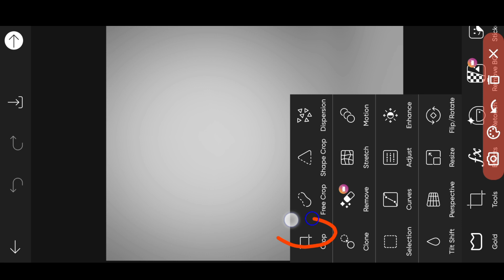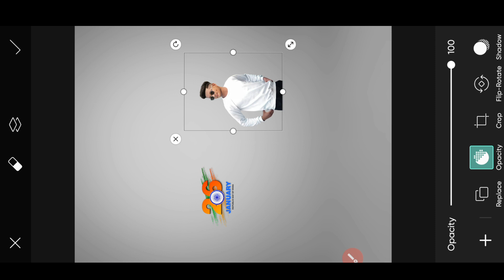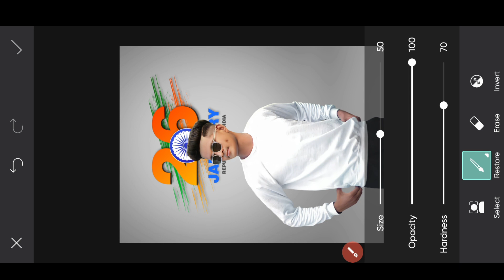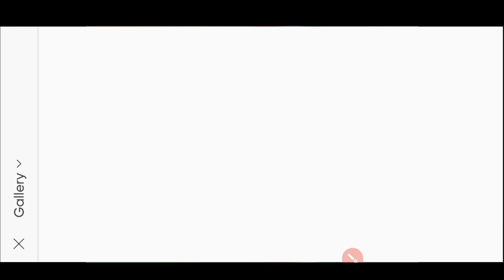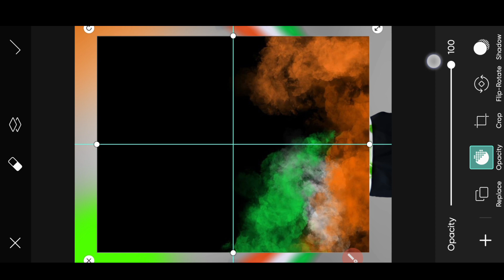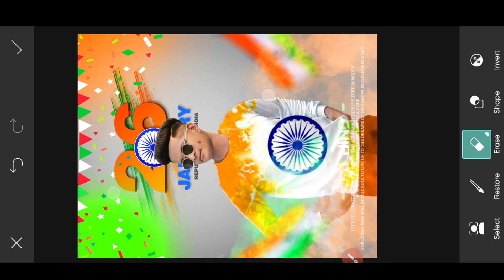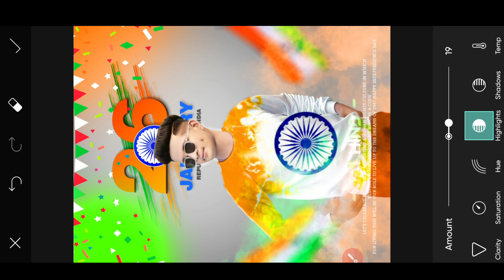26 January photo editing 2023 | Republic day photo editing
26 January photo editing 2023 | Republic day photo editing | 26 January photo editing 2023

🔸🔸Your Queries🔸🔸
1. 26 january photo editing 2023
2. 26 January photo editing 2023
3. 26 january photo editing picsart
4. 26 january photo editing new
5. 26 january photo editing kaise karen
6. happy republic day photo editing
7. 26 january 2023 photo editing
8. 26 january photo editing
9. republic day photo editing
10. 26 january ka photo editing
11. 26 january editing
12. 26 january background
13. 26 january photo edit
14. 26 january editing photo
15. photo editing 26 january
16. january 26 photo editing